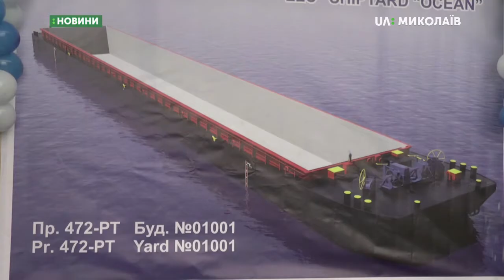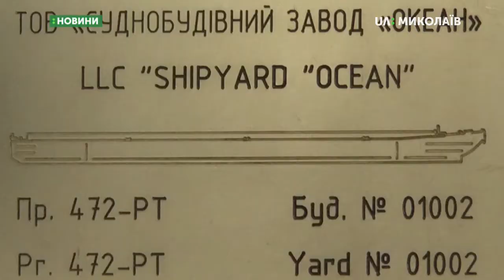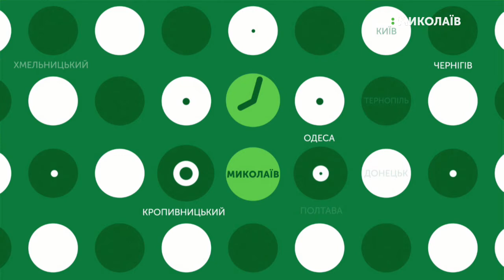27.11.2019. Новини. 13:30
Новини
Інформаційна картина дня (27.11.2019) поглядом кореспондентів телеканалу UA: Миколаїв (випуск новин — 13:30):
- На заводі "Океан" відбулося закладення двох суден;
- Жительці Миколаєва необхідна пересадка нирки;
- Рятувальники і співробітники аеропорту тренувалися гасити пожежу;
- із Миколаївського зоопарку до Грузії відправився зубр на ім.`я Мустанг.